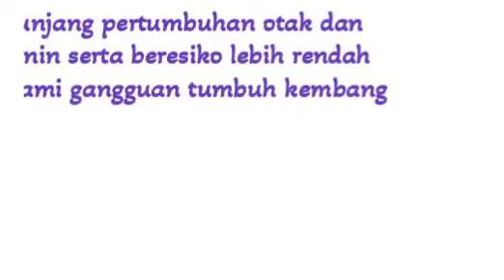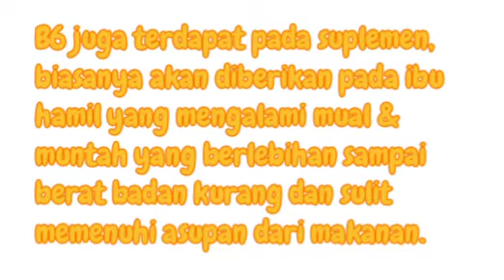Manfaat Vitamin B6 dapat mengurangi mual dan muntah pada ibu hamil part6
Vitamin B6 yang punya nama lain piridoksin ini juga sangat penting untuk fungsi otak dan sistem saraf yang sehat, sehingga memainkan peran penting dalam perkembangan bayi.

Zat gizi satu ini juga membantu tubuh Moms dalam memetabolisme protein dan karbohidrat, serta membantu membentuk sel darah merah baru, antibodi, dan neurotransmiter.

Mengutip Organisasi Kesehatan Dunia (WHO), fungsi vitamin B6 untuk ibu hamil mungkin berperan dalam pencegahan preeklamsia dan kemungkinan kelahiran prematur.

Tahukah Moms, beberapa gejala awal kehamilan yang mengganggu seperti mual dan muntah di pagi hari bisa terbantu dengan mengonsumsi vitamin B6 untuk ibu hamil ini.

Moms pun harus waspada terhadap risiko asupan vitamin B6 yang berlebihan.

Pasalnya, kelebihan asupan vitamin B6 yang ekstrim dapat menyebabkan kerusakan saraf, mati rasa, dan kondisi lainnya.

manfaat vitamin b6 dan b complex untuk ibu hamil